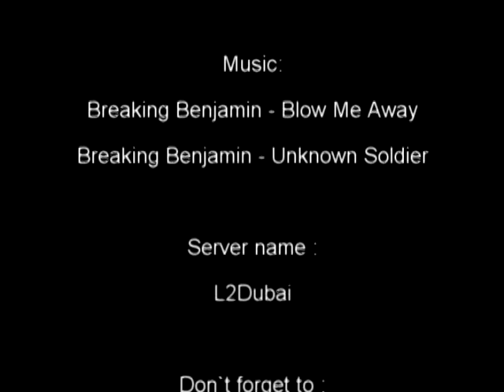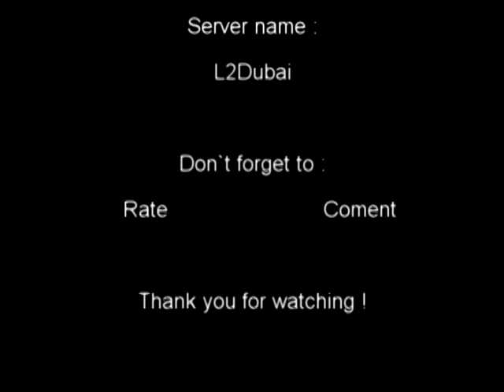Lineage 2 movie pvp